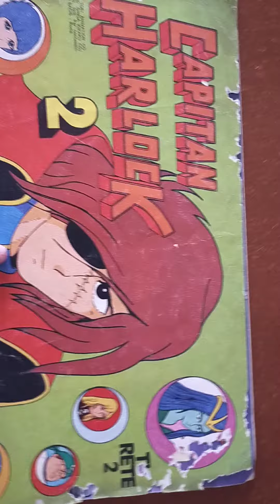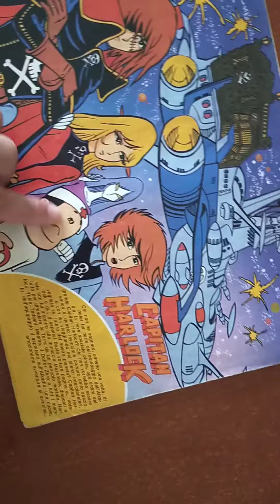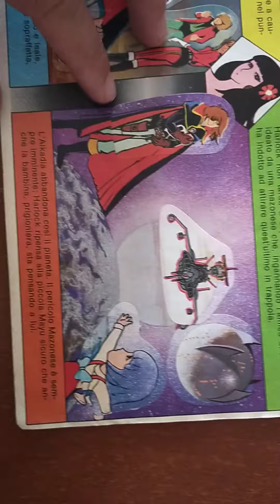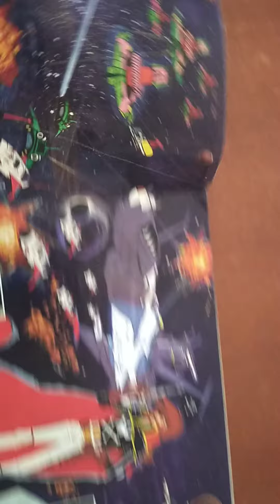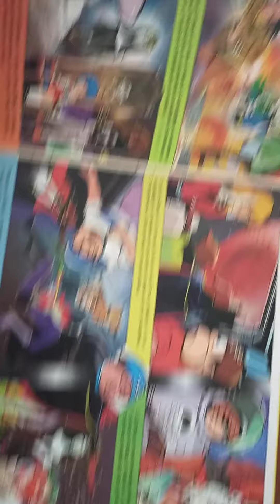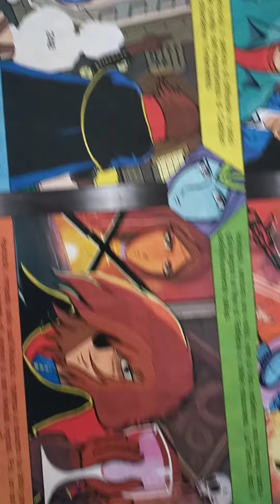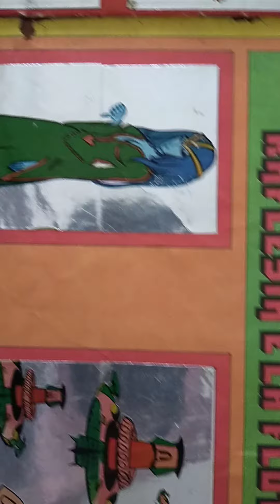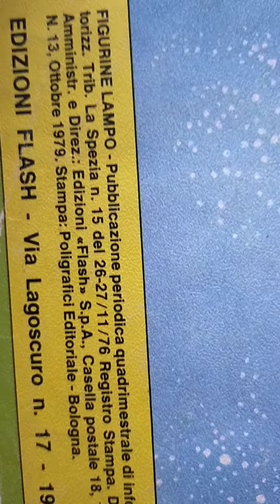Album Capitan Harlock 2..1979🇮🇹